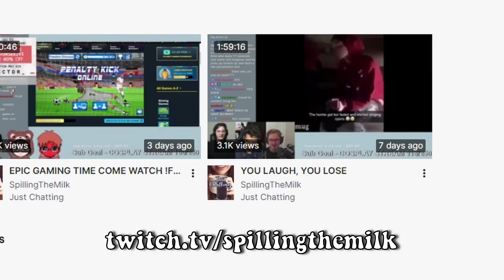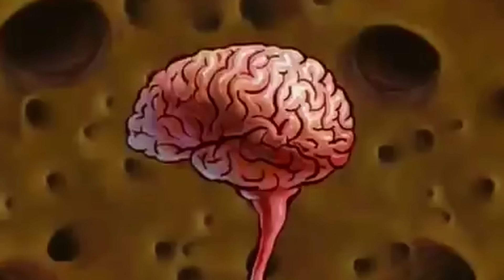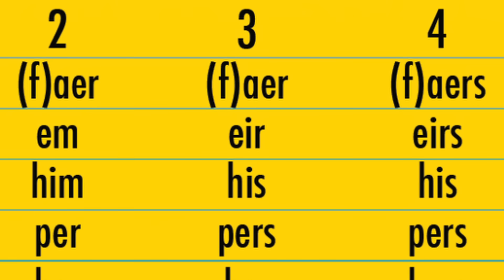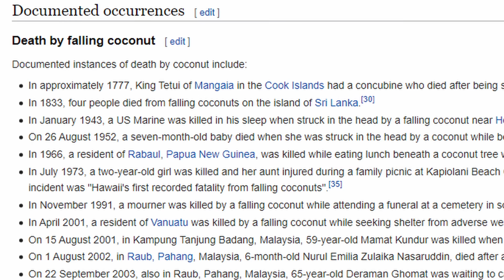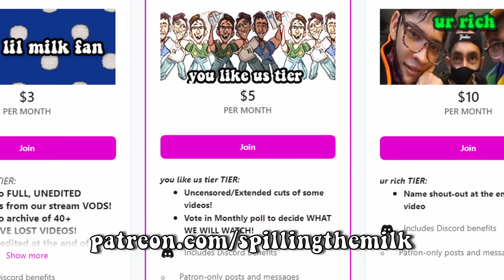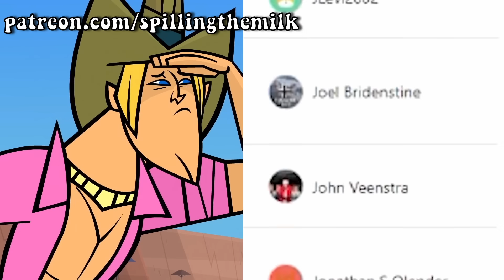we watched Total Drama Ridonculous Race and its INSANE...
Art at 2:44 by @MachemRodez

Total Drama is one of the most iconic reaction series on Spilling The Milk so we reacted and watched Total Drama Presents The Ridonculous Race in 2022... in a departure from the typical teenager focused Total Drama Island, Action, World Tour, Revenge of the Island, All-Stars & Pahkitew Island. Most of the past Total Drama Characters like Gwen, Chris, Duncan, Lindsey, Owen, Chef, Trent, Heather, Leshawna, Harold, and many others like Jeff are not here. This show is full of stereotypes and is very funny and terrible.